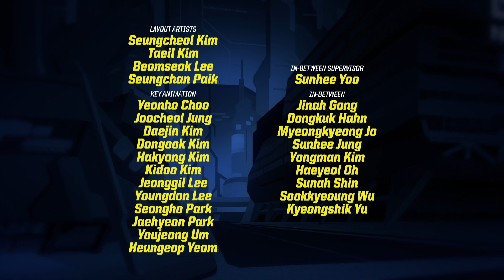Batman Unlimited en Français | Diviser et conquérir | DC Kids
Gueule d'argile tente de diviser et conquérir Red Robin et Nightwing.

DCKids rassemble tous vos personnages DC préférés, vidéos, BDs, jeux et activités de Teen Titan Go!, Batman Unlimited, Justice League of America et bien d'autres encore!

Batman Unlimited disponible en numérique.